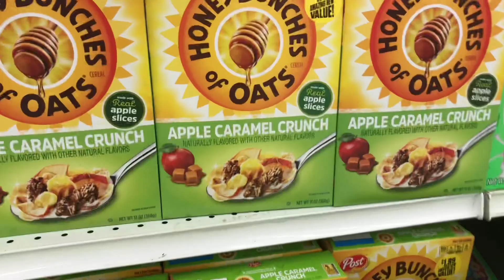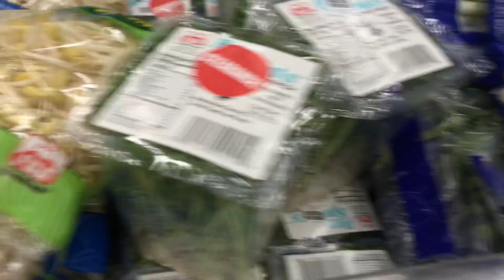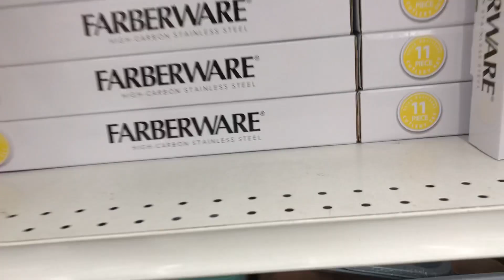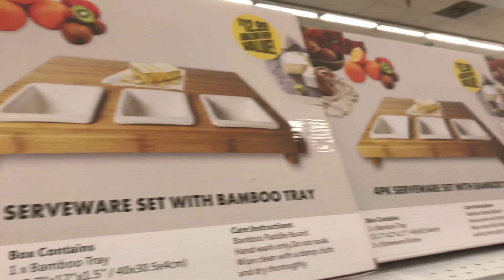৯৯ পয়সার দোকানে কি সবকিছু একি দাম/ আমেরিকার এক টাকার মার্কেটে কি পাওয়া যায়(99cents store)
আজকের নতুন ভিডিওটি দেখার অনুরোধ রইলো সবার কাছে. আজকে আমি শেয়ার করেছি আমেরিকার এক টাকার দোকানে জিনিস গুলোর দাম কেমন ও কি পাওয়া যায়.আশাকরি সবার কাছে ভালো লাগবে ধন্যবাদ .
99cents store
One dollar
Store
এক টাকার দোকান